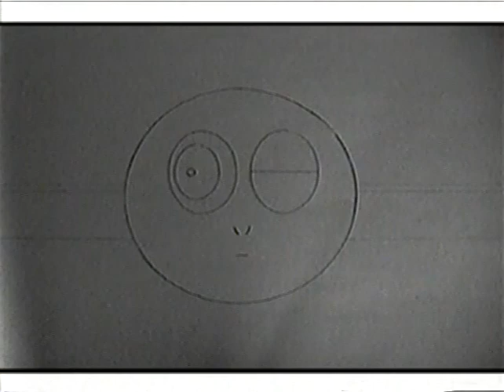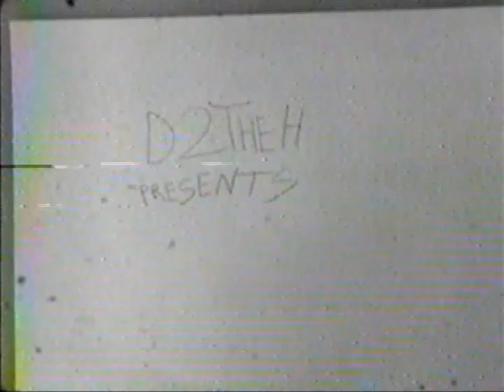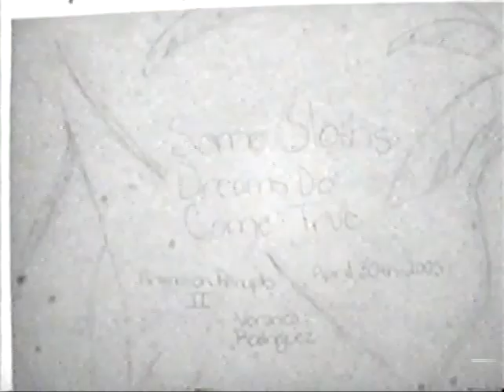Woodbury Animation Showcase Animation Showcase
Woodbury Animation Showcase